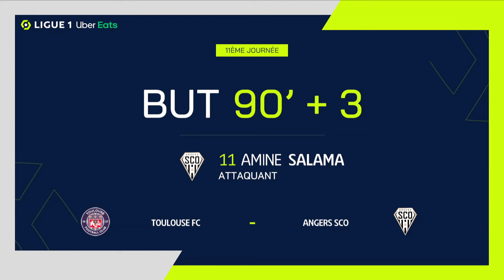But Amine SALAMA (90' +3 - SCO) TOULOUSE FC - ANGERS SCO (3-2) 22/23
"TOULOUSE FC - ANGERS SCO (3-2) But de Amine SALAMA (90' +3 - SCO)  + Tous les buts de TOULOUSE FC - ANGERS SCO en vidéo.

Ligue 1 Uber Eats - Saison 2022/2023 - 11ème journée STADIUM - dimanche 16 octobre 2022

Buteurs : Brecht Emiel DEJAEGERE (10' - TFC) / Nabil BENTALEB (33' - SCO) / Branco VAN DEN BOOMEN (40' pen - TFC) / Stijn SPIERINGS (67' - TFC) / Amine SALAMA (90' +3 - SCO)